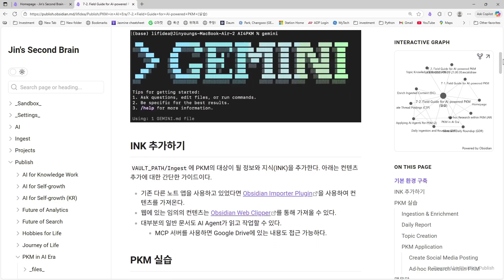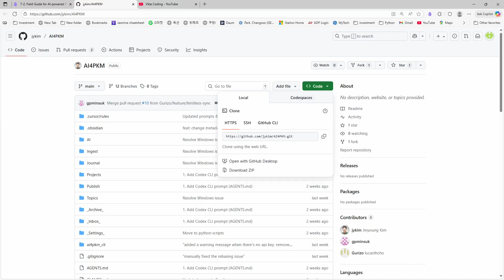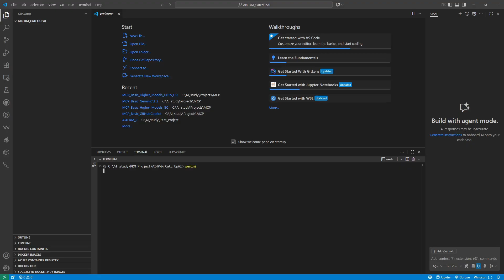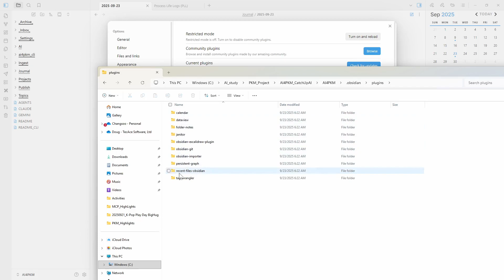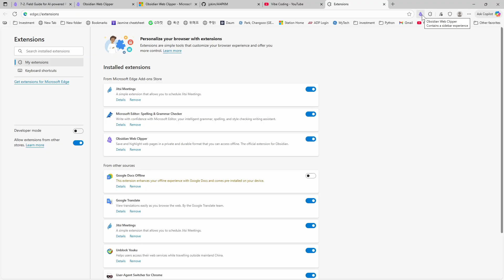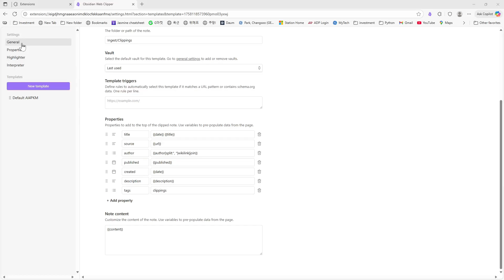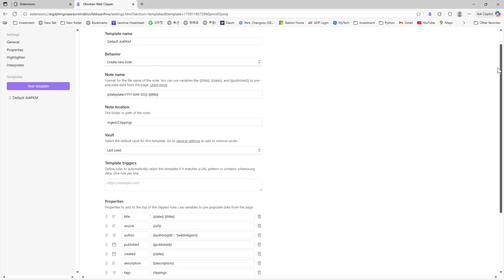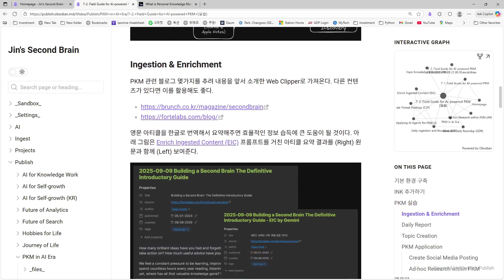AI-powered PKM 실습 | Jin's 2nd Brain - Obsidian과 AI로 PKM 시작하기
AI-powered PKM 시리즈 시작!
이번 영상에서는 Obsidian과 AI CLI 환경을 구축하고, 단 한 번의 클릭으로 웹에서 발견한 정보를 나의 Obsidian Vault에 저장하는 방법을 실습합니다.

이 시리즈는 Jin 님의 블로그 **“Jin’s Second Brain”**의 깊이 있는 콘텐츠를 기반으로 만들어집니다.

💡 이번 영상에서 배우는 것:

⚙️ Obsidian + AI CLI 환경 구축

🖱️ 1 Click → Save to Obsidian

🧠 Build Your Second Brain (PKM 시작하기)

이제 여러분도 웹에서 얻은 유용한 정보를 AI와 함께 정리하고,
‘나만의 Second Brain’을 만들어갈 수 있습니다.

🔔 다음 영상에서는 웹에서 가져온 정보를 어떻게 나의 지식으로 가공하고 발전시킬 수 있는지를 실습하며 배워봅니다. 기대해 주세요!

영상에 나오는 Link들

7-2. Field Guide for AI-powered PKM (실습)